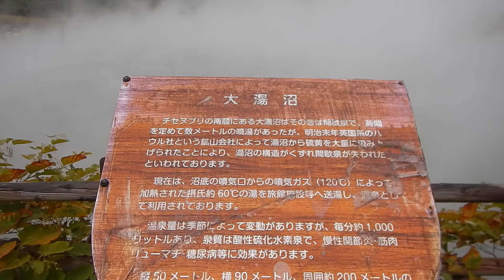ニセコ湯本温泉・大湯沼